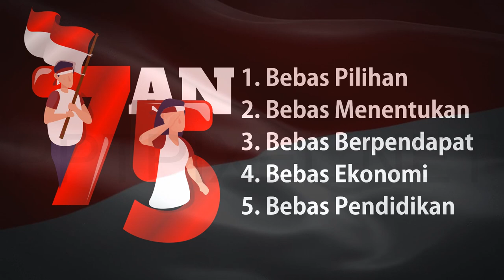Download Template Powerpoint Video Explainer Ucapan Hut RI Ke 78 Dirgahayu Indonesia Tahun 2023